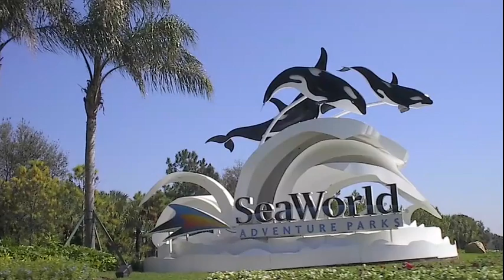Welcome to Lennar's ChampionsGate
Lennar's introduction to the all new ChampionsGate Florida.